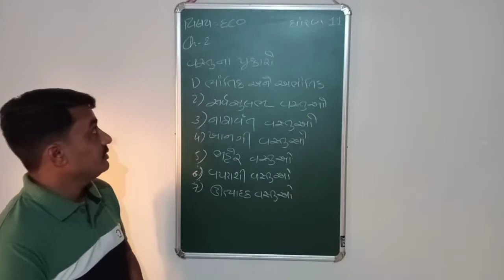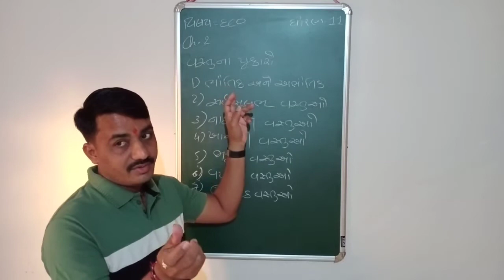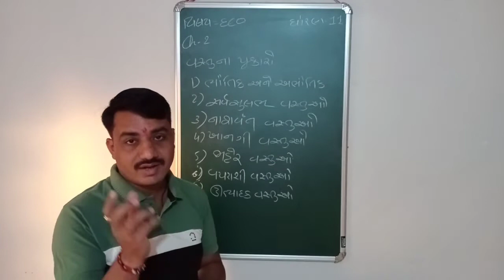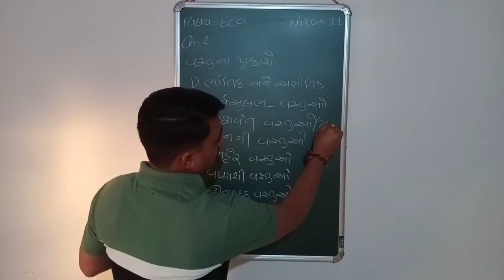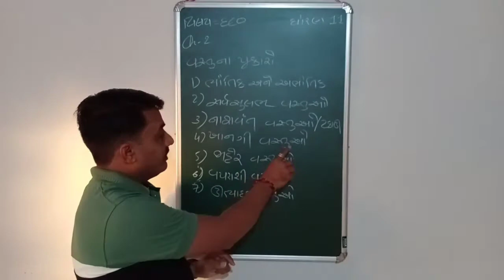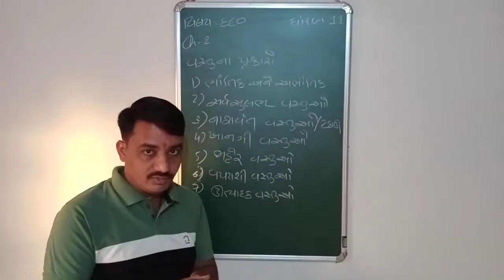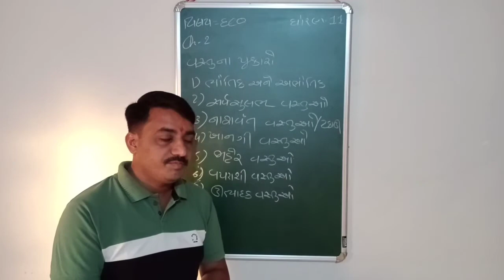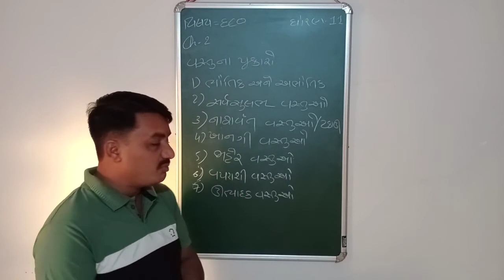std-11 subject- economics